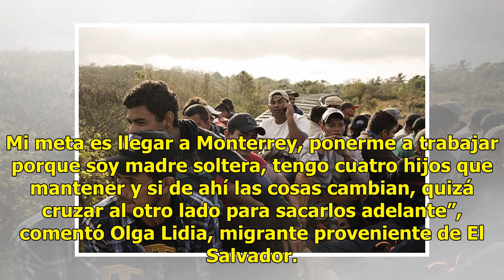Integrantes del viacrucis migrante se manifiestan frente a embajada de EU en CDMX - Televisa News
A su llegada a la Ciudad de México, un grupo de migrantes que integra la caravana, que ha recorrido más de 20 ciudades de México, se manifestó con letreros y pancartas en el Monumento a la Independencia contra las políticas del presidente de Estados Unidos, Donald Trump. A nosotros nos duele ver tan...

{hashtag}